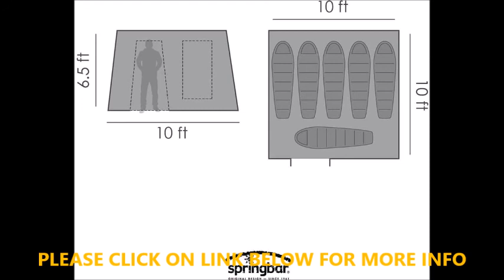TENT SPRINGBAR Highline 6 | 10x10 Foot Canvas Tent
SPRINGBAR Highline 6 | 10x10 Foot Canvas Tent | Water-Tight Cotton Canvas 6-Person Family Camping and Car Camping Tent | 6.5 Foot Interior Standing Height | Classic 1961 Easy Set Up Design

100% COTTON DUCK CANVAS finished to be watertight in the rain and breathable for warm weather comfort; heavy-duty seamless vinyl waterproof floor is made to last
EASY AND SIMPLE SET UP is one of many reasons Springbar Tents have been trusted by family campers and car campers for more than 50 years
LEGENDARY STRENGTH AND DURABILITY in heavy wind and rain
6.5 FOOT COMFORTABLE STANDING HEIGHT and 100 square feet of interior living space plus large windows with no-see-um mesh
IMPORTED; features Jack Kirkham’s original Springbar Tent design since 1961; Includes tent with shade awning, poles, stakes, guy ropes, and carry bags

Product description
The Springbar Canvas Tent was designed in 1961 as an easy to pitch and spacious tent camping solution for the family campers, car campers, and hunters of mid-century America who were frustrated by the cumbersome army tents, wall tents, hunting tents, frame tents, and cabin tents of the day.

Whether you’re car camping, family camping, setting up a fall season hunting camp, or simply need a backyard guest bedroom, a Springbar Canvas Tent is the ideal shelter if comfortable standing height and performance in harsh weather are you’re top priorities. Plus, you get a unique vintage look that stands out in any campground.

The premium quality 100% cotton canvas is finished to be watertight in heavy rain , while special thread and sewing techniques mean that Springbar Canvas Tents will not wick water.

Heavy-duty galvanized steel poles, 12-inch steel nail stakes, and steel wire stake loops make Springbar Highline Tents exceptionally stable in high winds and all-season weather.

Springbar Tents have a reputation for long-lasting durability and are protected by a Lifetime Warranty that covers defects in manufacturing. Springbar Tents are built to handle a lifetime of camping adventures.

100% Cotton Duck Canvas finished to be Water Resistant and prevent Mildew
10 Foot by 10 Foot Footprint, Sleeps Maximum of 6 People
6.5 Foot Standing Height
Galvanized Steel Poles
Includes Tent & Awning, Poles, Stakes, Guy Ropes, Mesh Gear Loft & Duffel Style Carry Bags
76 Pounds (Tent Bag + Pole Bag)
Imported